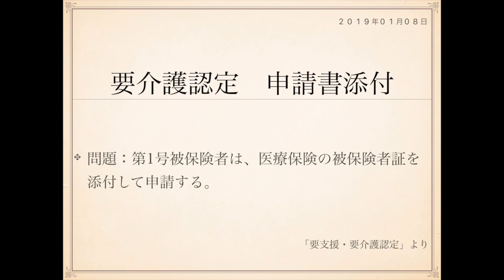2019年度ケアマネ一問一答：介護支援分野›認定››申請書添付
要支援・要介護認定に関する次の記述は正しいか誤りか答えよ。

問題：第1号被保険者は、医療保険の被保険者証を添付して申請する。

介護保険の要介護認定を申請できるのは、
介護保険の被保険者だけです。

その被保険者であることを証明するために、
申請書には介護保険の被保険者証を添付するのが
原則となっています。

これは第1号被保険者も第2号被保険者も同様です。

介護保険の被保険者証を添付して申請します。

これが原則です。

ただし制度上、それが困難なケースも発生します。

例外のケースです。

それが第2号被保険者の新規認定申請です。

第2号被保険者は介護保険の被保険者証は原則、
非交付となっていますので、持っていません。

持っていないわけですので、申請するときにも
添付することができません。

こういうことが新規申請のときに起こります。

では第2号被保険者はどのようにして新規認定
申請をするかといったら、介護保険ではなく
医療保険の被保険者証を添付します。

第2号被保険者はかならず何らかの医療保険に
加入しているので、その被保険者証を添付します。

そういうカタチになっています。

頻出ポイントですので、押さえておきましょう。

J

表：
1号　認定申請添付
裏：
介護保険被保険者証

表：
2号(被保険者証非交付)　認定申請添付
裏：
医療保険被保険者証